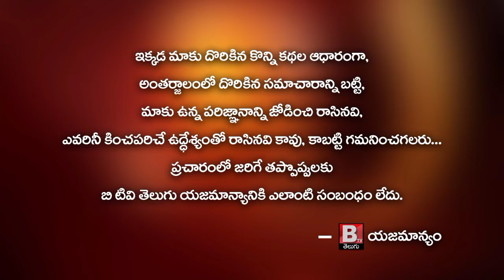YSR Pension Kanuka|Pension Distribution Beneficiary Response of People in Krishna District|BtvTelugu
YSR Pension Kanuka | Pension Distribution Beneficiary Response of People in Krishna District | Btv Telugu